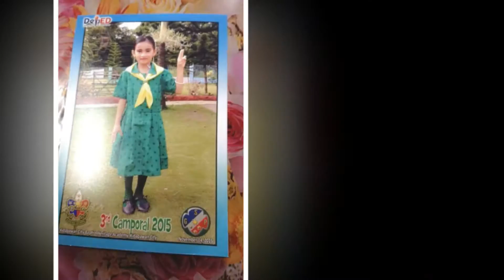Chinagap Events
Yana's Throwback